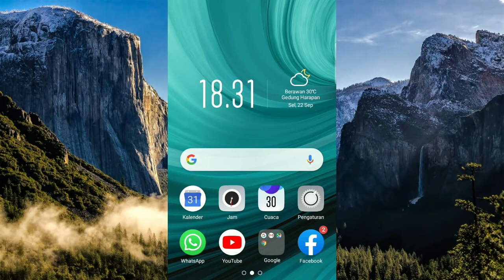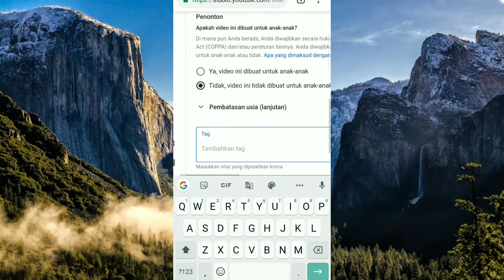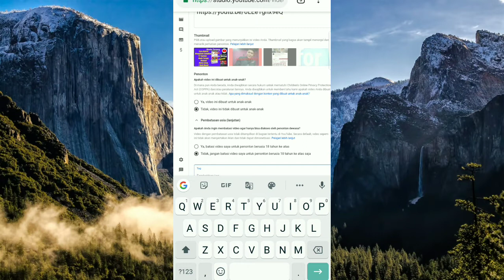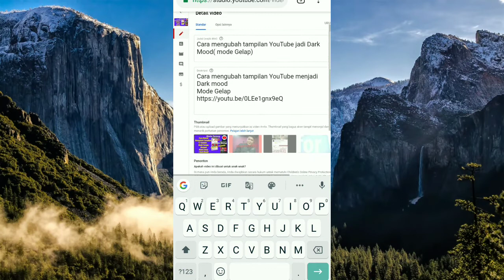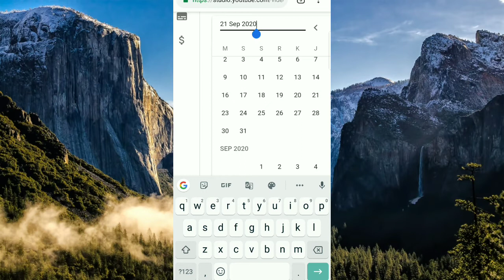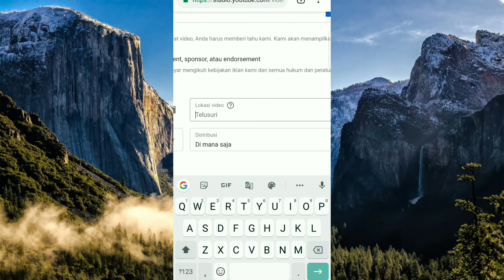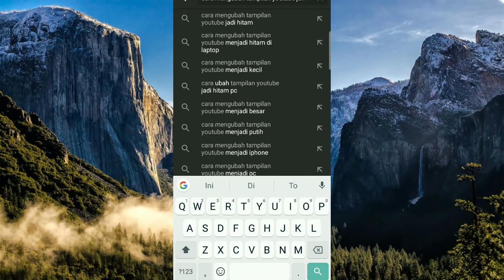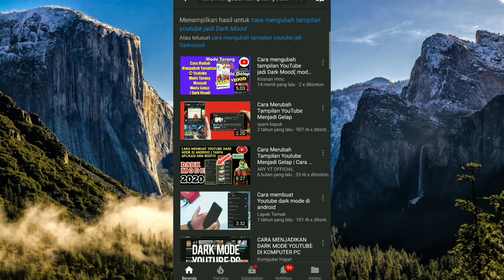Cara Agar Vidio kita terlihat di pencarian beranda you tube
@cara agar Vidio mudah terlihat di pencarian beranda YouTube